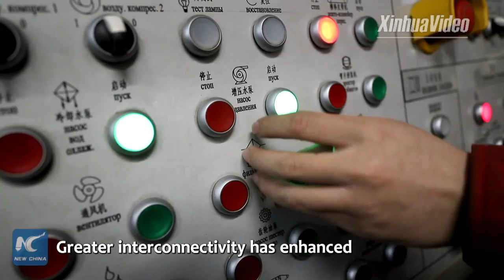Belt and Road Initiative is great: Russian mechanic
"The Belt and Road Initiative is great," says a Russian mechanic working for a Chinese company, which is building a 4.6-kilometer-long subway line in Moscow.